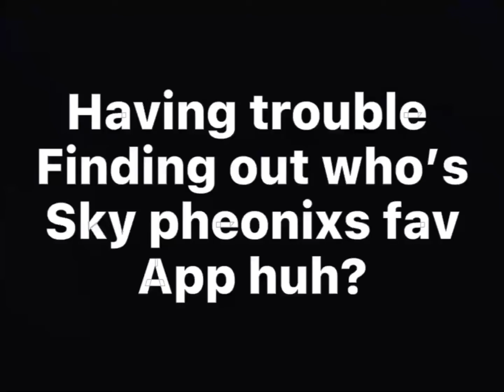What’s meh favorite app 😂